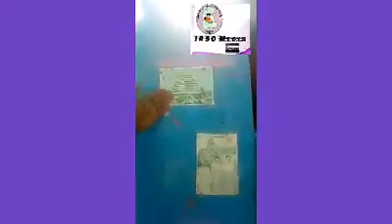Qadeem Maha Kali Mandir At Makli IRSO THATTA